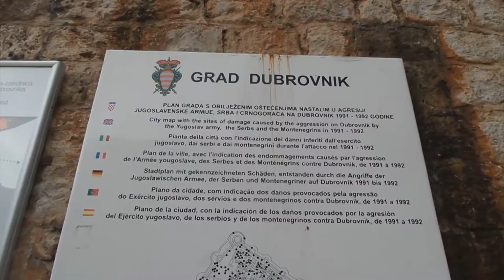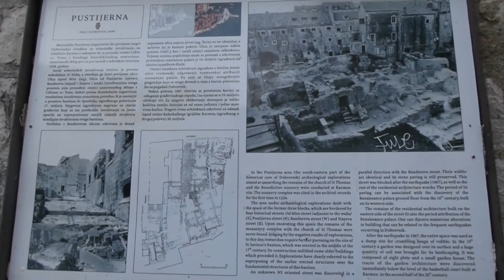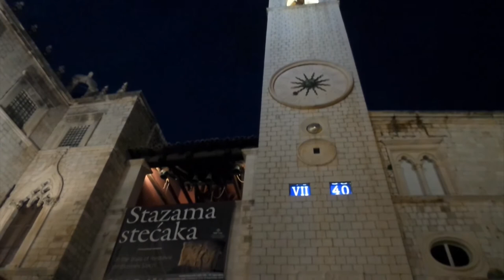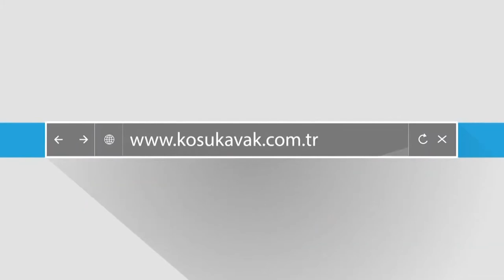Hırvatistan Dubrovnik'te Devri Alem